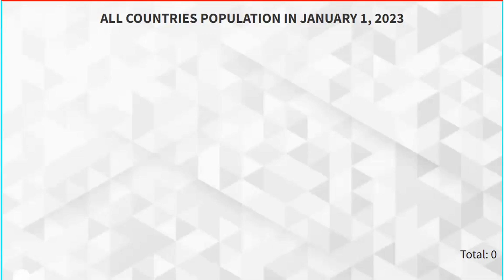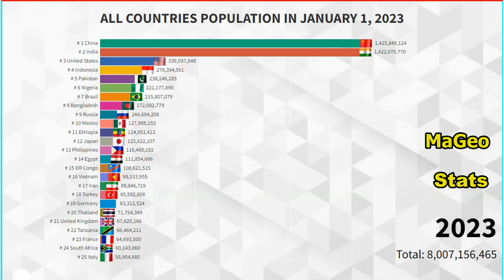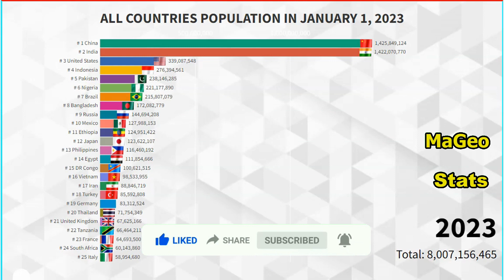World Population of All Countries in January 1, 2023 - World's Most Populous Countries in 2023